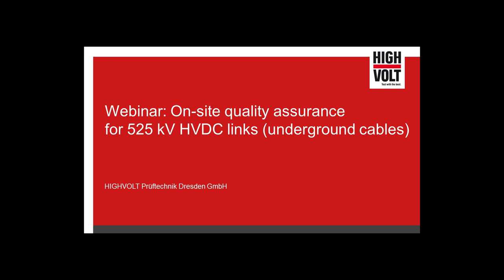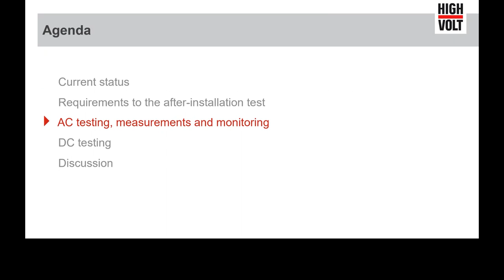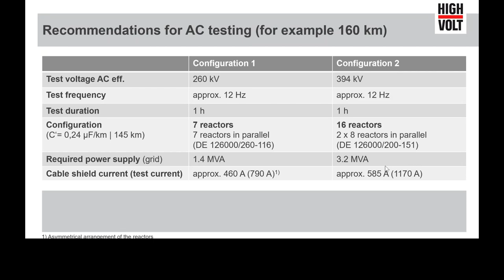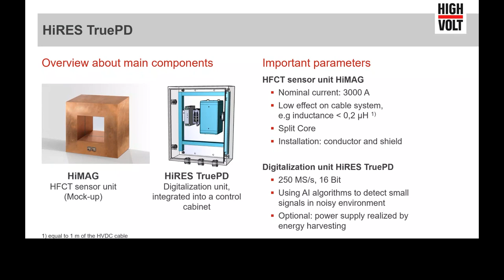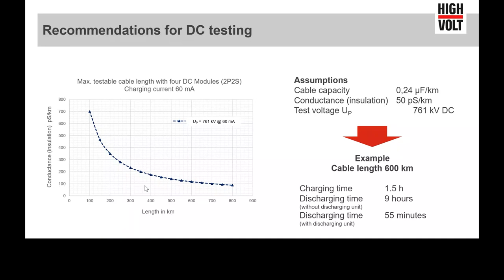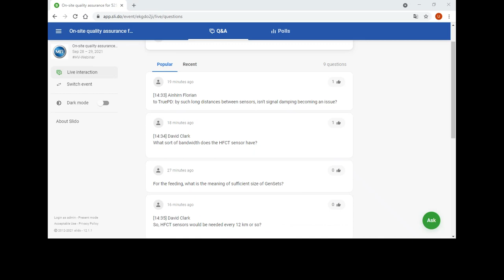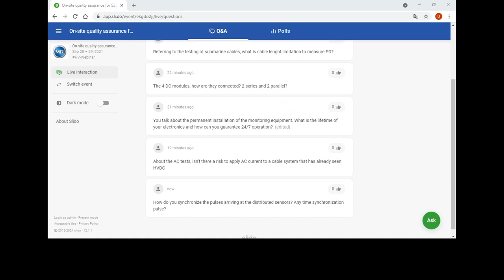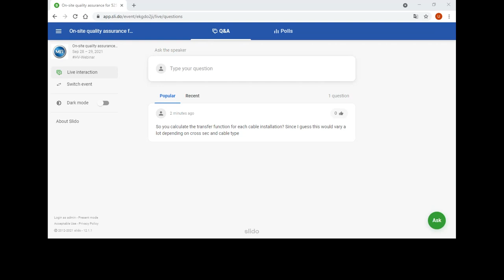Webinar: On-site quality assurance for 525 kV HVDC links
Reliable measures for the quality assurance during each life phase of a HVDC underground cable are a prerequisite for the reduction of the risk of failure. In addition to the assessment of the cable condition also the location of faults must be detected. The presentation outlines the current state of the art of on-site quality measures for 525 kV HVDC links.